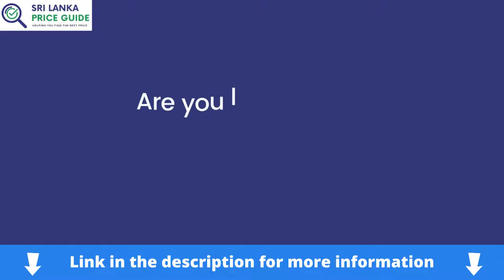Samsung S9 Plus Price in Sri Lanka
Are you looking for the Samsung S9 Plus price in Sri Lanka? You are in the right place. We are here to help.

Samsung S9 Plus is the latest Samsung phone which is available in Sri Lanka. It comes with amazing features and design, this phone is one of the best phones ever made by Samsung. This device has 2 variants. The 4GB RAM/64GB ROM & 6GB/128GB ROM variant. The 6GB/128GB variant is available in Sri Lanka.

Samsung S9 Plus specifications

The display size of this phone is 6.2 inch with AMOLED capacitive touchscreen, 16M colors. The resolution of this phone's screen is 1440 x 2960 Pixels (~529 ppi pixel density). The phone has a powerful battery of 3500 mAh with fast charging (wireless and quick). For the main camera, this device sports 12 MP + 12 MP dual cameras with LED flash. The front camera of Samsung S9 Plus is 8 MP. This device runs on Android v8 Oreo operating system. It has a powerful chipset of Octa core (4x2.7 GHz Mongoose M3 & 4x1.8 GHz Cortex-A55) and Exynos 9 Octa 9810 chipset and Mali-G72 MP18 GPU for the graphics. The device has a Non-removable Li-Ion 3500 mAh battery.

Found the price range from Rs. 46,000 to Rs. 182,000.